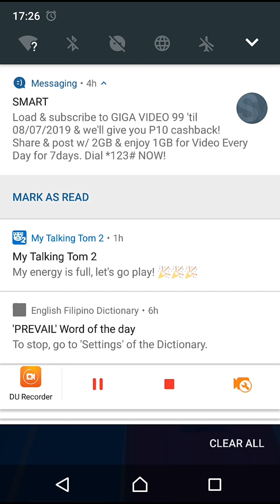MY TALKING TOM HERO DASH ANGELA 19 COINS BAG AND 3 MAGNETS || 3A brothers gaming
MY TALKING TOM ANGELA 19 COINS BAG AND 3 MAGNETS

Welcome gamer ! My new youtube gaming. 3a brothers gaming andrey , axcel and Alexander upload our game play in youtube . Please support our gaming channel ang have fun new gamer!

Cellphone
Reno 2 Pro
Reno 4

Recorder
DU record

Thumbnail making

Pixellabs